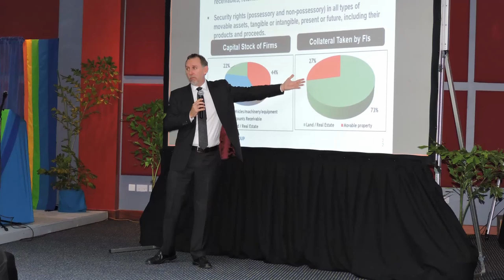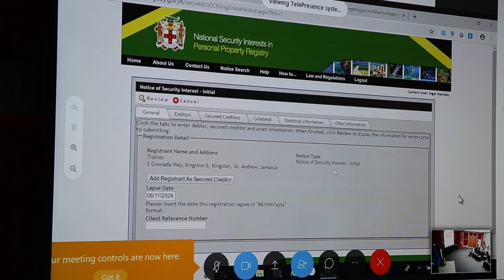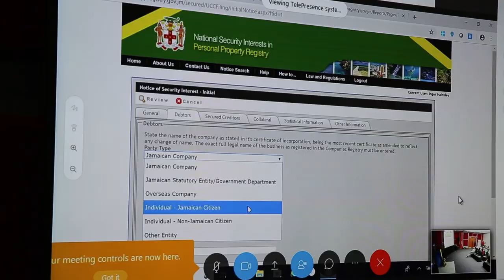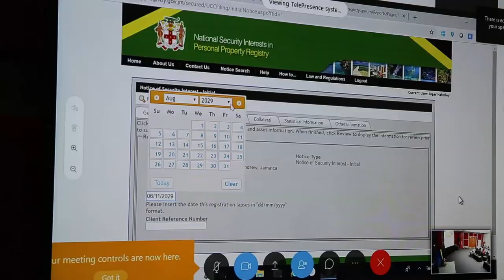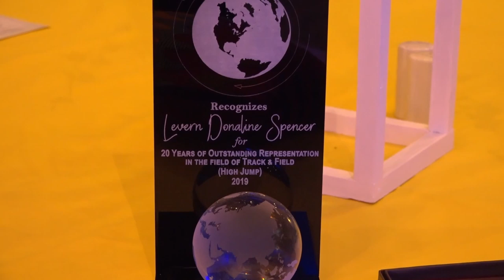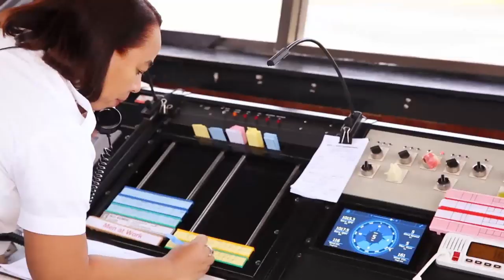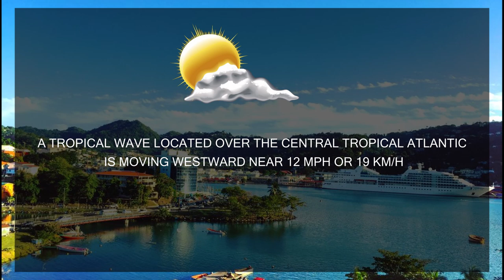NTN Nightly News (Nov. 13, 2019)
In today’s news package:
A modern transactions framework will enable businesses to have increased access to finance; the Ministry of Education completes remedial works at the Sir Ira Simmons, Bocage, and Entrepot secondary schools; and Invest Saint Lucia embarks on a land rationalization plan.